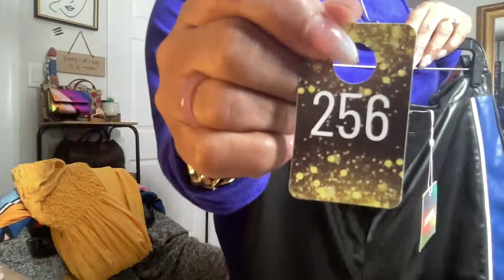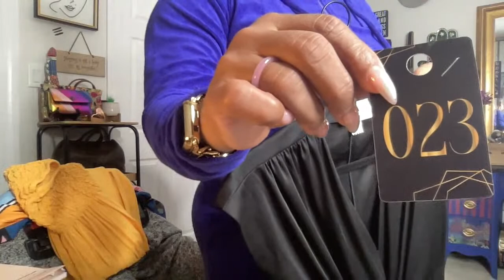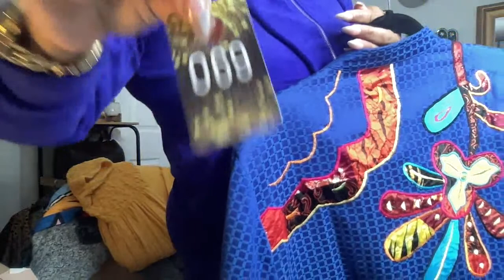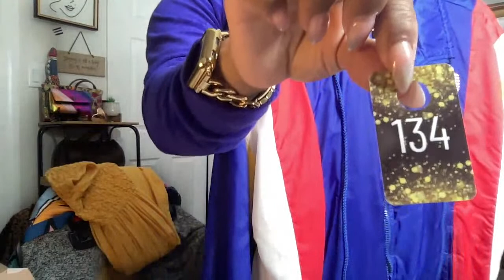✨ LIVE THRIFT HAUL OR LAST CHANCE SALE ? 1/31/2023 with EclecticNista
Youtube LIVE Sales

YOUTUBE  sale rules:

Welcome to the Live NISTA University THRIFT HAUL  or LAST CHANCE SALE 1/31/2023

● How To Make a Purchase:

Please type SOLD along with the ITEM Number ex: SOLD #000. Any other word format will not be acknowledged.

● The virtual assistant will ANNOUNCE the customer whose post they see first in the chat that types SOLD along with the ITEM NUMBER correctly. If needed a second person will be the runner-up for the item.

● All payments are to be made no later than 12 pm Eastern standard time by the next day. If your payment is not received within the time frame, the item then becomes available for the second runner-up.
Layaway and HOLDS are not allowed.

● $10 shipping fee and $1 for each additional piece. If purchasing a coat your shipping price will be higher.

💜Please remember that items from EclecticNista LIVE sales are pre-loved and/or vintage items.  If items are new, that will be specified.  Please follow the laundry care instructions on the tag if the item has one.  Pre-loved items may not have a label so sizes are estimated as best as possible.  Measurements are provided upon request.  All sales are final.  There are NO REFUNDS OR EXCHANGES!

Xoxo,
Steph aka "Professor Nista" 💜

Send Nista Mail to:
EclecticNista